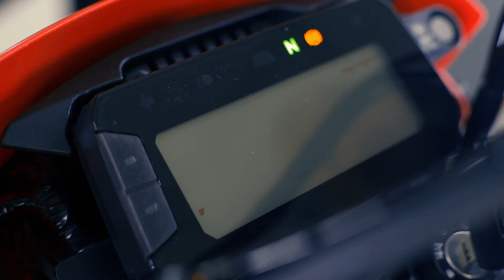CRF300L ABS 2024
Dile👋🏻 a la Nueva CRF300L ABS año 2024‼️
Descubre la renovada versión, ideal para labores de seguridad o para disfrutar la ciudad y tener nuevas aventuras.

La Nueva CRF300L ABS año 2024. Ahora equipada con frenos ABS, que se activa cuando lo requieras con un botón en su tablero además de sus Cubrepuños de fábrica que harán tu viaje mucho más cómodo.

Conoce la ficha técnica y características de la Nueva CRF300L ABS año 2024. Visítanos en tu concesionario Honda más cercano.